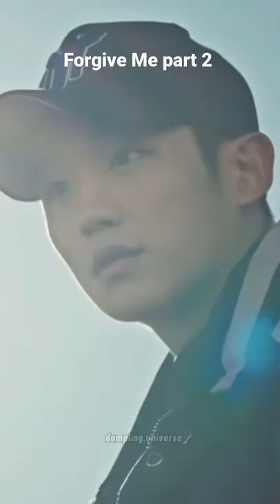Jimin look so broken here💔😭Pov: Forgive Me Part 2